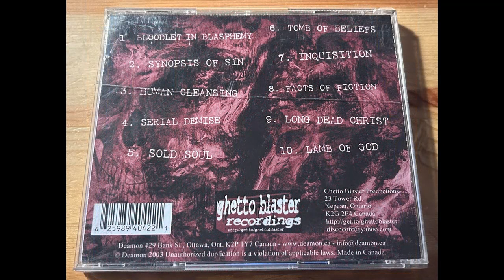Deämon - Synopsis of Sin (2003)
Deämon (now Deamon) are a Brutal Death Metal Band from Ottawa, Canada.

They born in 1997 and released 3 Full Lenghts and 2 Demos.

This is their Whole First Full Lenght, released in 2003 and called "Synopsis of Sin".

Tracklist:

1- Bloodlet in Blasphemy
2- Synopsis of Sin
3- Human Cleansing
4- Serial Demise
5- Sold Soul
6- Tomb of Beliefs
7- Inquisition
8- Facts of Fiction
9- Long Dead Christ
10- Lamb of God